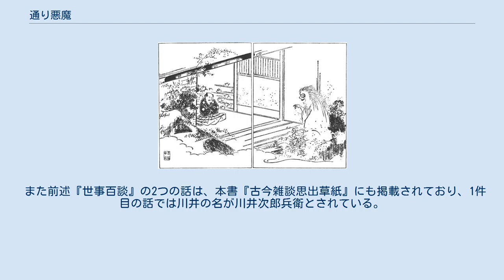通り悪魔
『世事百談』より「通り悪魔の怪異」 通り悪魔（とおりあくま）は、気持ちがぼんやりとしている人間に憑依し、その人の心を乱すとされる日本の妖怪。
『世事百談』『古今雑談思出草紙』などの江戸時代の随筆に見られ、通り者（とおりもの）、通り魔（とおりま）ともいう。
 通り者を見て心を乱すと必ず不慮の災いを伴うので、これに打ち勝つためには心を落ち着けることが肝心だという。
その姿は諸説あるが、『世事百談』『古今雑談思出草紙』では白い襦袢を身に纏い、槍を振りかざした奇怪な白髪の老人だといい、『古今雑談思出草紙』では無数の甲冑姿の者たちだったともいう。
 現代においても、理由もなく殺人を犯す人間を「通り魔」というが、かつてはそのような行ないは、この通り者が原因とされていた。
 川井という武士が自宅で庭を眺めていたところ、茂みの中から約3尺（約1メートル）もの炎が燃え上がっていた。
不審に思い、しばらく横になった後に気を静めてみると、塀の上から白い襦袢を着た男が髪を振り乱し、槍を振りかざして現れた。
さらに川井が気を静めたところ、炎も襦袢の男も消え、庭は平穏を取り戻した。
川井がやっと落ち着いて茶を飲んで過ごしていたところ、隣の家で騒ぎが起きた。
主人が乱心して刀を振り回し、暴れ始めたとのことだった。
川井は家の者に、あの襦袢の男が通り悪魔であり、自分は気を静めたので無事に済んだが、通り悪魔は隣の家へ移り、それに気が動転した隣の主人が乱心したものだと話したという。
 また別の話では、江戸（現・東京都）の四谷一帯が火事で焼けたことがあったが、そこに住んでいた夫婦の妻が、ある秋の日の夕暮れに縁側で外を眺めていたところ、腰の曲がった白髪の老人が、杖を突いてよろよろ歩いて来て、怪しげな笑い顔を浮かべていた。
妻は、これは自分の心の乱れだと直感し、目を閉じて心を鎮め、経を唱えた。
やがて目を開くと、老人の姿は消えていたが、近くに住む医師の家の妻が、気がふれてしまったという。
 加賀国（現・石川県）。
ある武士が家の外を見ると、甲冑を着て槍や長刀を持った者たちが、板塀の上に30数人も並んでこちらを睨んでいた。
世にも恐ろしい光景だったが、武士は平伏して臍の下に意識を集中するようにして心を静めた。
しばらくして顔を上げると、その者たちの姿は消えていたが、塀の向こうの家に住む者が乱心して人に傷を負わせ、自身も命を絶つという騒動が起きたという。
 また前述『世事百談』の2つの話は、本書『古今雑談思出草紙』にも掲載されており、1件目の話では川井の名が川井次郎兵衛とされている。